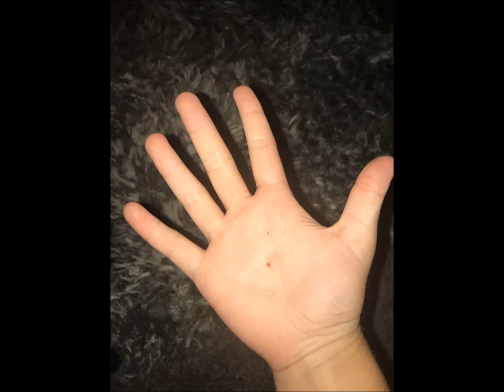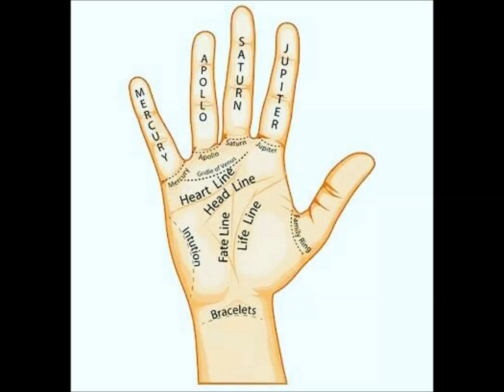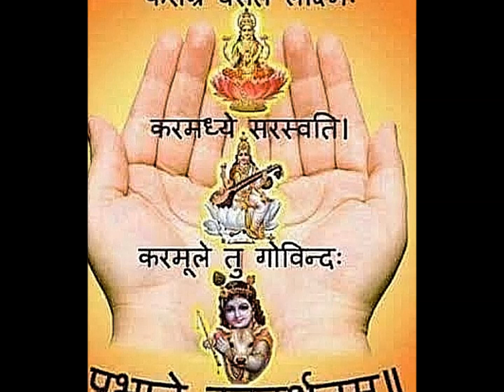Why do we see our Palms while Waking Up?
This video is to show that some people see their hands while waking up, but most people do not know its benefits and uses, Hence we present this video why do people see their palms while waking up.

Credits- Various Sources.